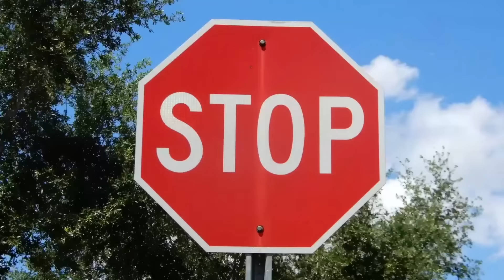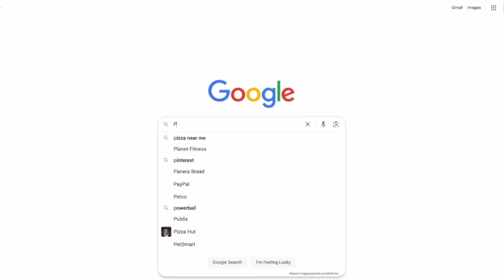Train Crossing Failures Caught On Camera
Odessa collision footage courtesy Odessa Fire Rescue